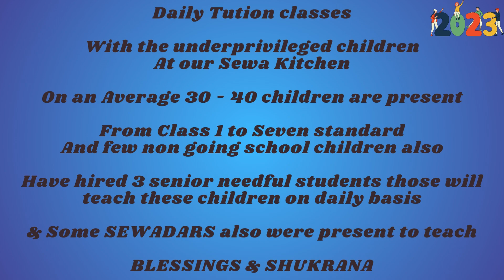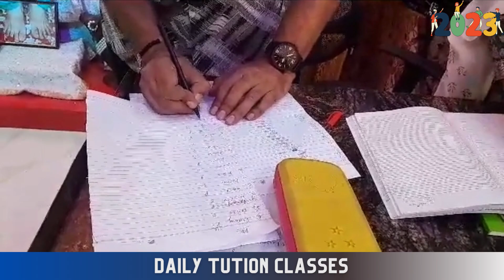GURUGRAM SEWA GROUP -DAILY TUTION with the underprivileged children at our Sewa Kitchen-7th-8thJune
Rakesh Kapoor🙏